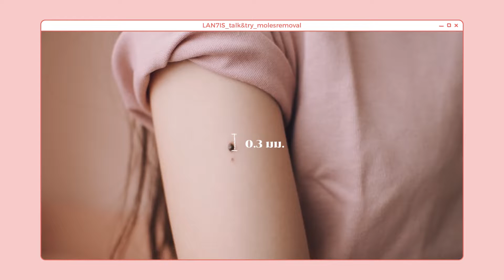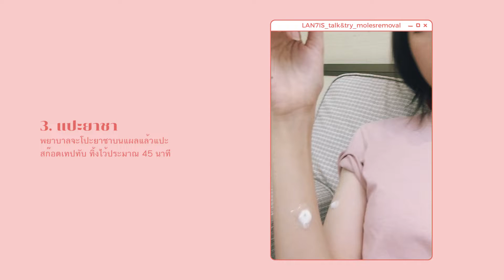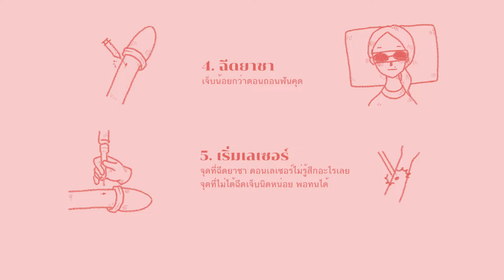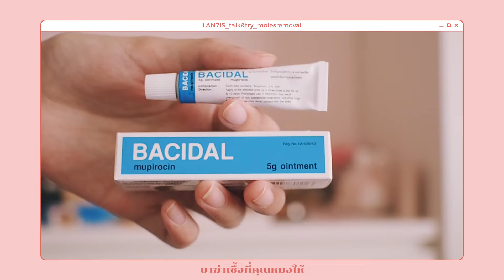𝐓𝐚𝐥𝐤&𝐓𝐫𝐲 แชร์ประสบการณ์ จี้ไฝ-ขี้แมลงวันด้วยเลเซอร์ CO2 - อัพเดทแผลเดือนแรกหลังทำ | LAN7IS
คลิปนี้ติสมาแชร์ประสบการณ์ที่ไปเลเซอร์ไฝและขี้แมลงวันด้วยเลเซอร์ CO2 มานะคะว่าขั้นตอนการทำเป็นยังไง ดูแลแผลยังไงบ้าง เป็นอีกหนึงการตัดสินใจที่ตื่นเต้นมากๆแล้วก็แอบกลัวว่ามันจะออกมาดีมั้ย จะเป็นแผลเป็นรึเปล่า หวังว่าจะเป็นกระโยชน์กับเพื่อนๆที่กำลังสนใจอยากไปเลเซอร์จี้ไฝนะคะ

ติสทำที่โรงพยาบาลสมิติเวช กับคุณหมอสุขมาส
❥ ทำทั้งหมด 4 จุด ขี้แมลงวัน 2 จุด ไฝที่แขน 2 จุด
❥ ราคา 5,407 บาท รวมค่าหมอและค่ายาทั้งหมดแล้ว
(ราคาแต่ละคนอาจจะไม่เท่ากัน ขึ้นอยู่กับจำนวนจุดที่ทำ และลักษณะไฝด้วยนะคะ)

คลิป No Sponsor ค่ะ หาข้อมูลโรงพยาบาลเอง จ่ายเอง เจ็บเองจ้า (ฮือ)

แวะมาเม้ากันต่อได้ที่